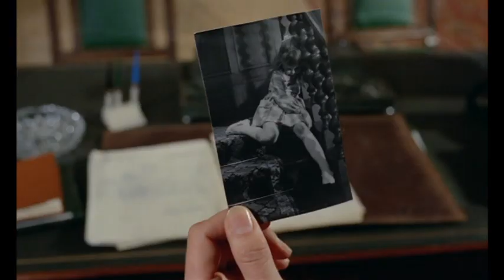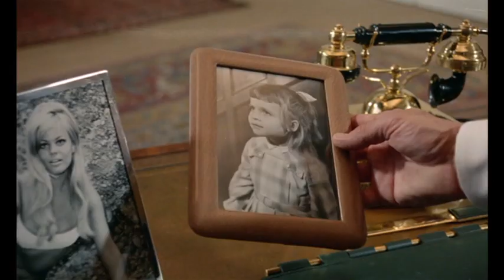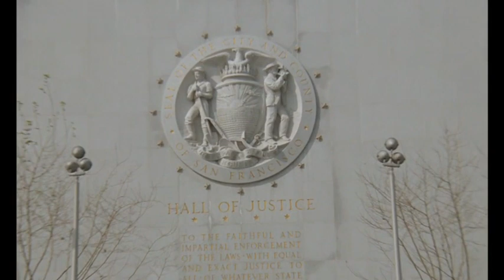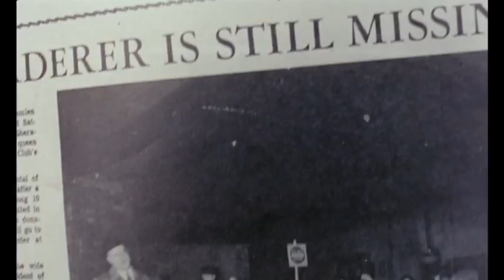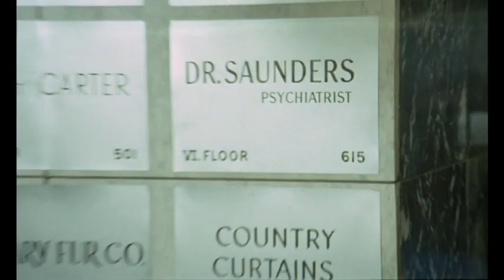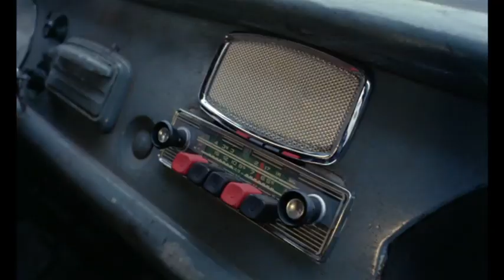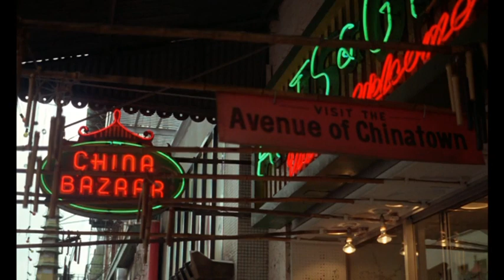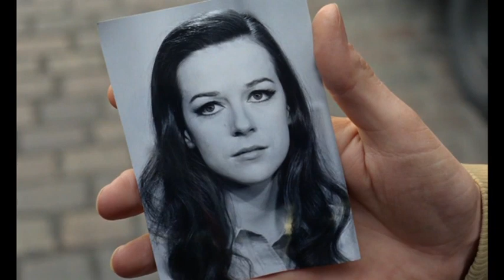Jerry Cotton 7-8 ,,Der Tod im roten Jaguar 1968